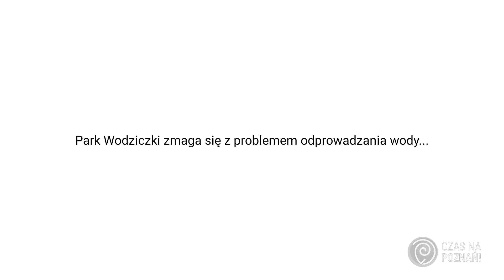Trampolina wodna w Parku Wodziczki - problemy z odprowadzaniem wody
Wysokie opady w styczniu i problemy z odpływem wody przyczyną podtopienia Parku Wodziczki. Mieszkańcy mogą dzięki temu np. poskakać na wodnej trampolinie.